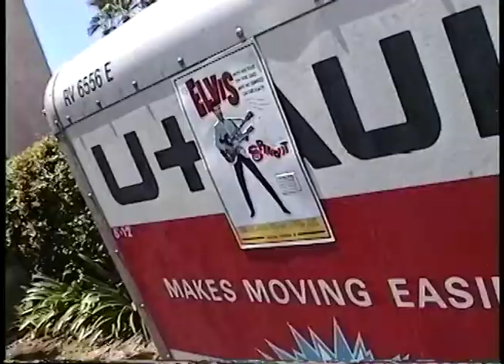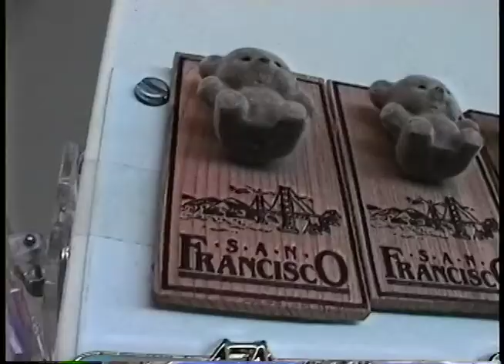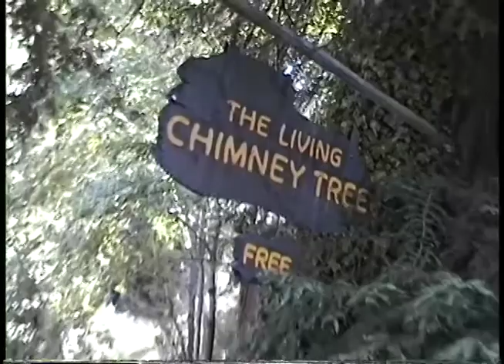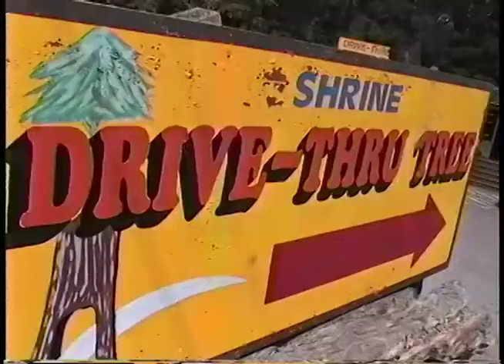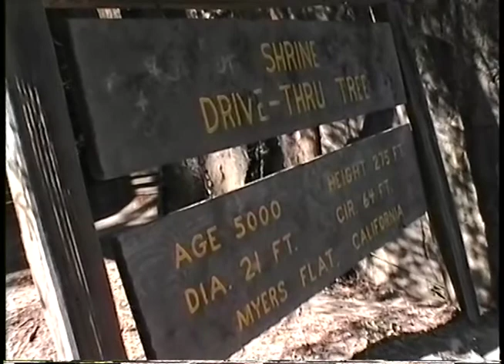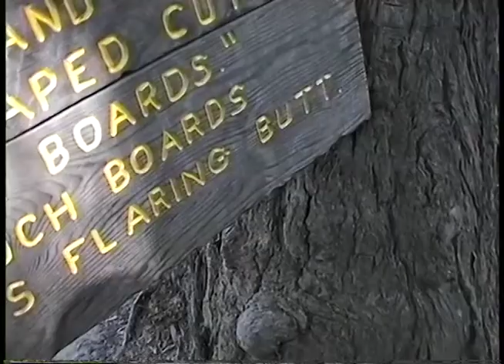RETURN FROM CALIFORNIA TRIP PART 1